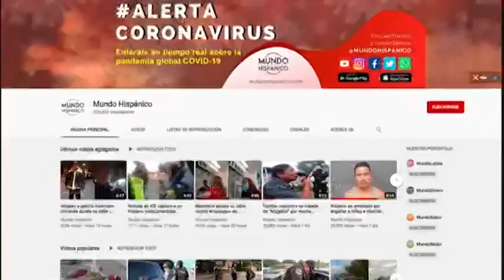Inmigrante hispano detiene reos y nadie se lo reconoce | Noticias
Inmigrante hispano detiene reos, se viste de ‘héroe’ tras liarse a golpes con dos peligrosos reos que escaparon de prisión, los ‘detiene’ y entrega a la policía en Arizona, pero nadie le agradece y denuncia presunta discriminación, de acuerdo al portal de noticias usnews y la agencia EFE.

Los dos prófugos escaparon de la prisión estatal de Arizona en Florence y gracias a la ayuda de un inmigrante mexicano que luchó contra ellos para defender a su familia, logró someterlos y entregarlos a las autoridades.

“Sabía que eran los prófugos, ya los había mirado en la televisión y traían uniforme anaranjado. Durante veinte minutos estuve peleando con ellos. Saqué fuerzas por mi familia; me dio mucho coraje que golpearan a mi mujer”, dijo Luis Álvarez, de 58 años.